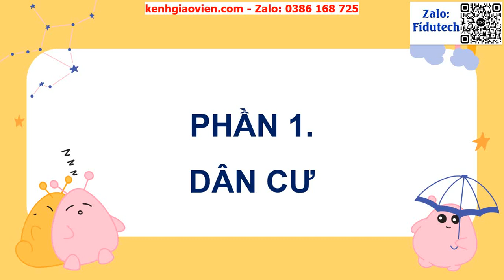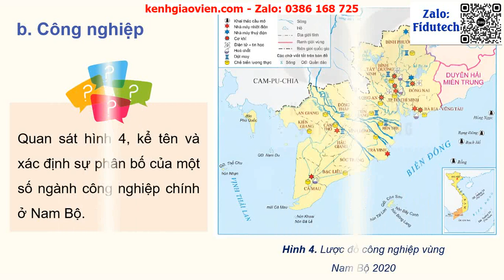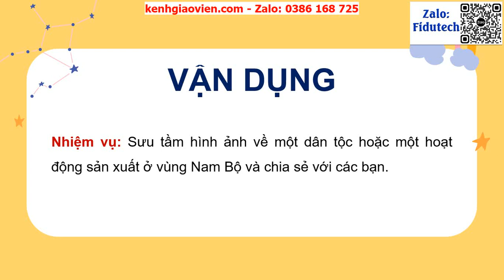Giáo án powerpoint Bài 25: Dân cư và hoạt động...| GA điện tử Lịch sử và địa lý 4 Kết nối tri thức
Phía trên là giáo án Powerpoint hay còn gọi là giáo án điện tử, giáo án trình chiếu Bài 25: Dân cư và hoạt động sản xuất ở vùng Nam Bộ | Sách Lịch sử và địa lý 4 Kết nối tri thức. Giáo án được làm với phong cách: hiện đại, đẹp mắt để tạo sự hứng thú cho học sinh.
Ngoài ra, chúng tôi có đầy đủ giáo án powerpoint các bài khác trong chương trình sách giáo khoa Lịch sử và địa lý 4 Kết nối tri thức. Tin chắc rằng: Khi sở hữu bộ giáo án này, việc giảng dạy của thầy cô sẽ trở nên nhẹ nhàng và đạt hiệu quả tốt.